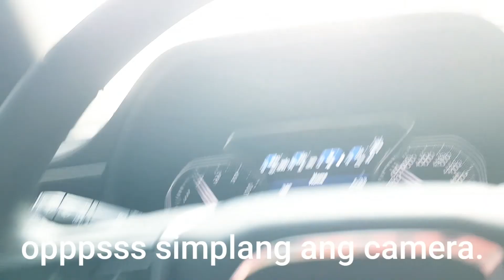Al Jofoon Abu Dhabi City Driving from Khalifa City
This video is about the  road from Khalifa City to Abu Dhabi City.